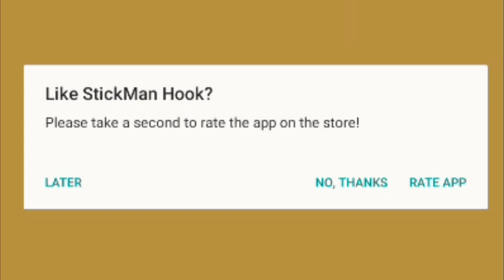Top 4 google play games | Part one: Stick Man Hook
Join me and Llama Princess on the first of 4 top google play games.

If you think I've earned your subscription then
Don't forget to Rally that Like button and Zero that Bell!!